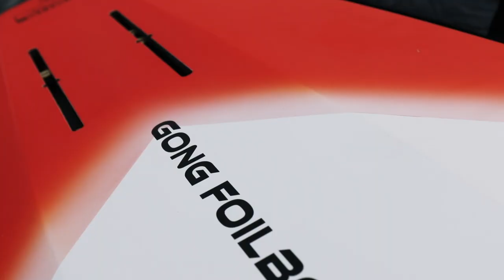NEW GONG CATCH FOIL 3CS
Démocratiser la pratique du kitefoil en proposant un pack planche Catch 3CS + kitefoil Allvator pour seulement 799€, nous l’avons fait.
Alors à vous de jouer !!!

Democratizing the practice of KiteFoil by offering a pack, Catch 3CS + KiteFoil Allvator for only 799€, yeah we did that.
Now it’s up to you to play.